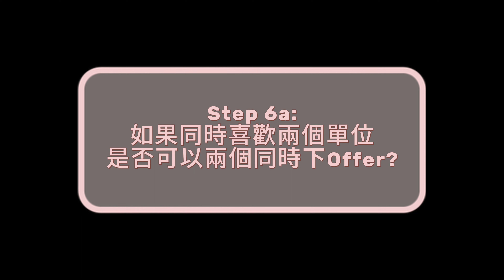Angel睇樓團📍買樓全過程大披露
第一集：安省買樓須知-事前準備
第二集：屋型簡介-Condo
第三集：屋型簡介-Freehold
第四集：買樓全過程大披露

多倫多全職地產經紀，擁有10年地產經驗。
擅長買/賣/租現樓及新樓花，物業託管，為客戶提供最貼心的服務。
精通粵/英/國語